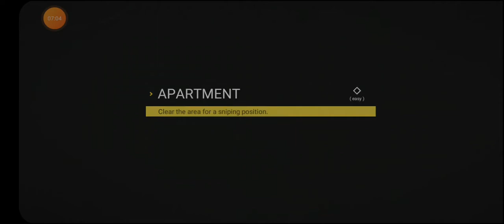SIERRA 7 game play in mobile #2